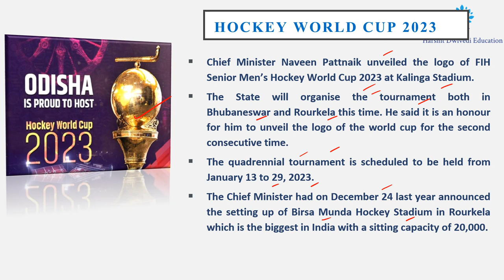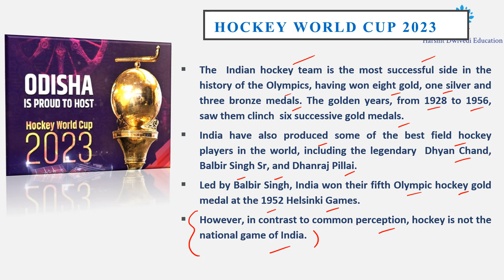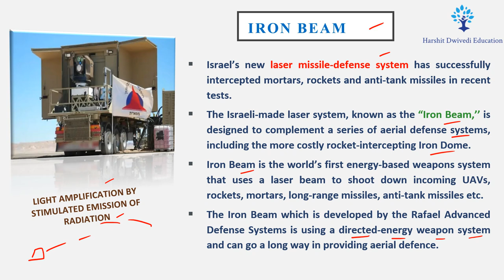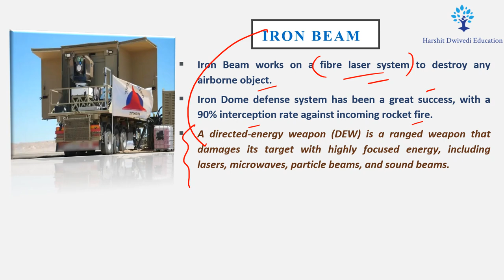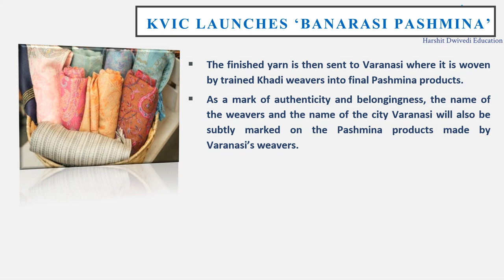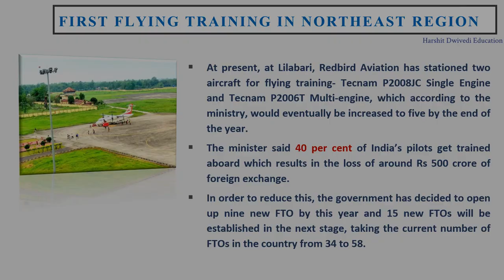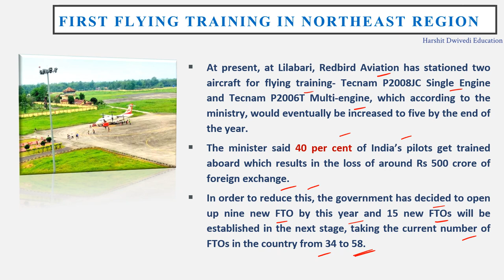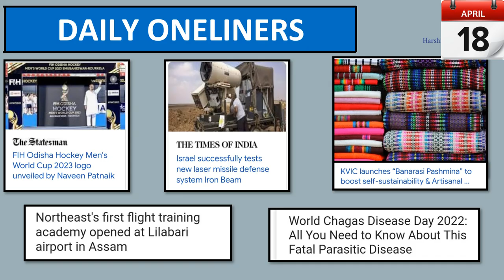18th April 2022 - Daily One-liner Current Affairs/News for Competitive Exams